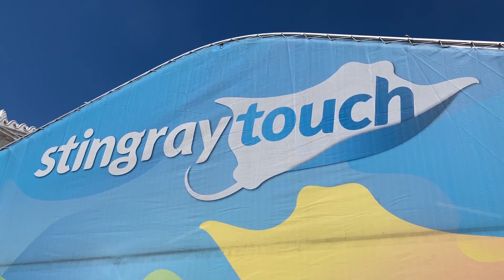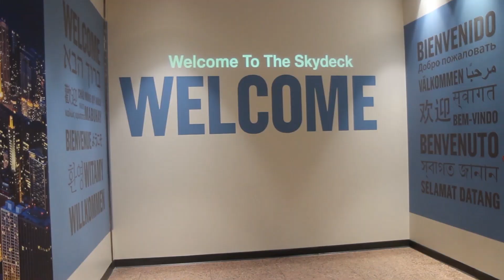Relationships | Nebraska College Preparatory Academy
The Nebraska College Preparatory Academy (NCPA) at the University of Nebraska–Lincoln is an innovative college access program that addresses fundamental inequalities in the education system by preparing first-generation and low-income students to achieve personal and academic success. NCPA fosters bonds among scholars and staff to help them achieve these goals. Participants share the importance of relationships during their 2019 annual end-of-year trip.

The Nebraska College Preparatory Academy prepares first-generation and low-income scholars to attend and succeed in college through academic counseling and support, leadership building and personal development as well as financial assistance to attend the University of Nebraska–Lincoln. Beginning in the eighth grade, students are selected to enroll in NCPA. Students who successfully complete NCPA high school requirements are guaranteed financial assistance as well as counseling, academic support and personal development opportunities throughout college. To learn more or to support this program,